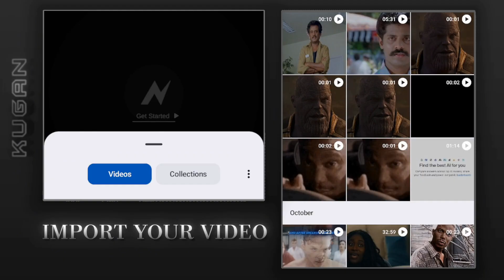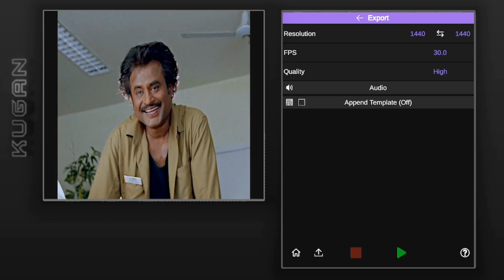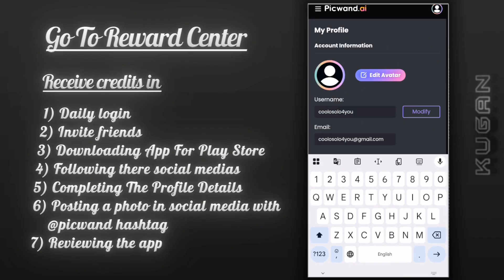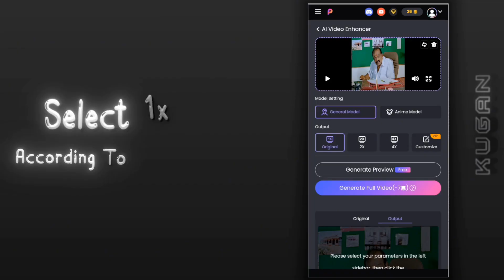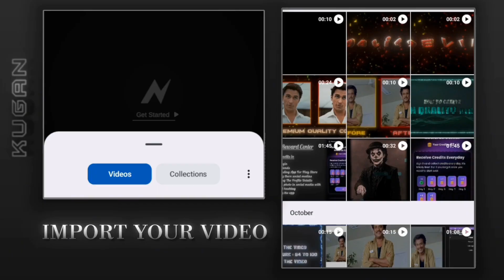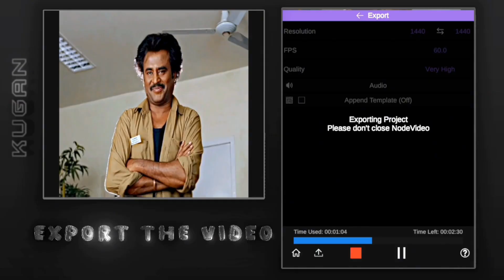How To Make High Quality Videos In Mobile Device l Quality Tutorial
8 Quality Cc :-

Used Applications :-